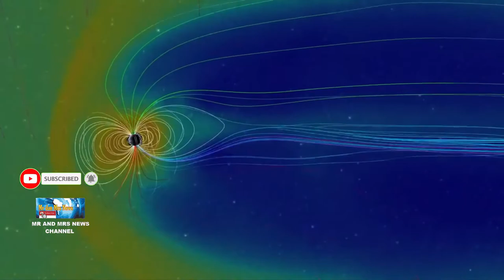APA ITU BADAI MATAHARI !! BAGAIMANA DAMPAK KE BUMI ?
Badai matahari merupakan salah satu fenomena alam yang berdampak pada kehidupan manusia. Fenomena ini disebut dapat mengakibatkan 'kiamat internet' hingga perubahan iklim di bumi.
Matahari melewati variasi periodik atau siklus aktivitas tinggi dan rendah yang berulang kira-kira setiap 11 tahun. Berdasarkan pengamatan para ilmuwan, siklus tersingkat berlangsung selama 9 tahun. Siklus ini telah diamati selama 14 tahun.
Pada puncak siklus tersebut atau yang dikenal sebagai solar maximum, kutub magnet matahari akan terbalik. Sepanjang jalan, perubahan magnet matahari menghasilkan lebih banyak bintik matahari, lebih banyak energi, dan menyebabkan letusan partikel matahari, melansir NASA.
Matahari akan mengalami berbagai aktivitas, seperti suar matahari, lontaran massa korona, angin Matahari berkecepatan tinggi, dan partikel energi matahari. Semua aktivitas matahari didorong oleh medan magnet Matahari. Aktivitas tersebut mengakibatkan ledakan besar partikel bermuatan atau yang dikenal dengan badai matahari.
Badai matahari terjadi ketika matahari melontarkan semburan energi yang sangat besar dalam bentuk semburan matahari dan lontaran massa korona, lapisan terluar matahari. Fenomena ini mengirimkan aliran muatan listrik dan medan magnet menuju bumi dengan kecepatan sekitar tiga juta mil per jam.
Peneliti Pusat Riset Antariksa, Lembaga Penerbangan dan Antariksa Nasional (LAPAN), Johan Muhamad, menjelaskan bahwa badai matahari akan menyebabkan gangguan pada kondisi di atmosfer, khususnya ionosfer maupun geomagnet bumi. Gangguan ini memiliki skala yang berbeda-beda. Fenomena ini juga dapat mengganggu teknologi di luar angkasa.
"Badai matahari juga bisa berpengaruh terhadap teknologi manusia yang ada di luar angkasa misalnya satelit, stasiun luar angkasa, para astronot, dan lain-lain," ucap Johan Muhamad, dilansir pussainsa.sains.lapan.go.id.
Sementara itu, ilmuwan asal University of California Amerika Serikat, Sangeetha Abdu Jyothi, mengatakan bahwa badai matahari yang ekstrem bisa mengakibatkan 'kiamat internet'. Sebagian besar populasi di bumi akan sulit terhubung internet selama berminggu-minggu bahkan berbulan-bulan.